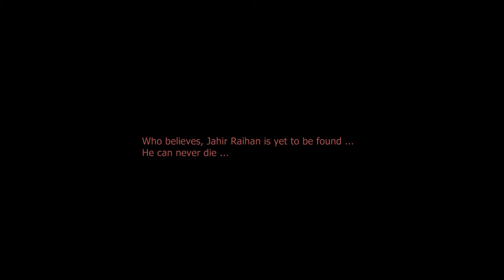Remembering Jahir Raihan (Trailer Video)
A psychic journey of a boy, who deeply believes that, Jahir Raihan is still alive somewhere ...